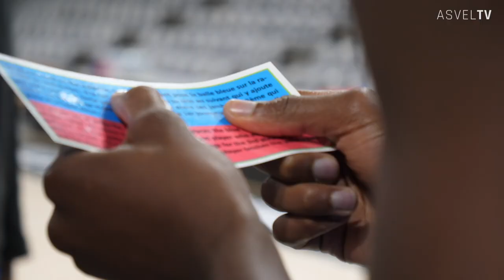ASVEL Citoyen : Handicap Day avec l'URAPEDA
Réalisation : Infinity Nine Media